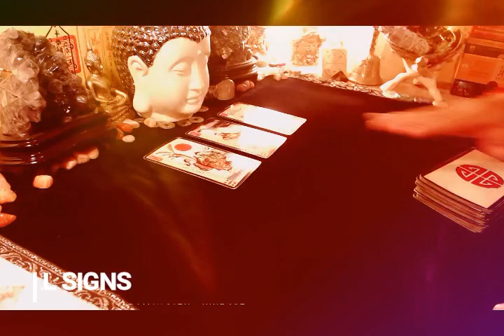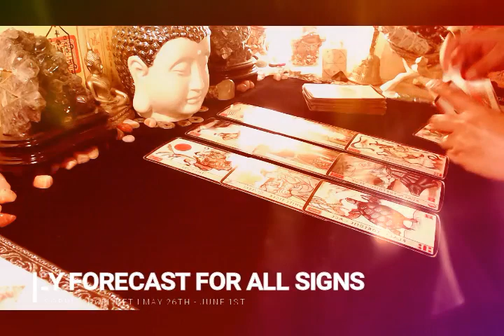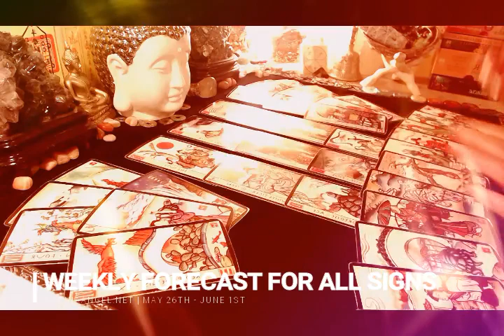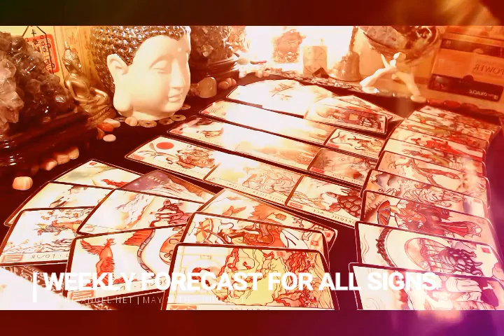VIRGO MAY 26TH JUNE 1ST IT'S TIME TO SPEAK UP